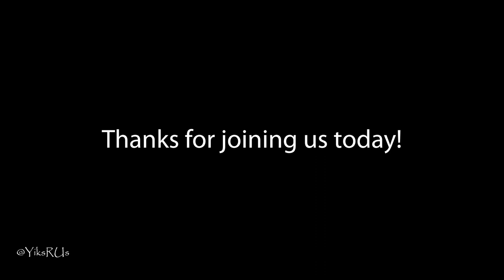Montreal Mont Royal | Travel Vlog | YiksRUs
Hi friends!  I'm Jessica and welcome to YiksRUs. Today we're heading up Mont Royal to visit Lac Castro for a day of outdoor play!

Much love!

YiksRUs